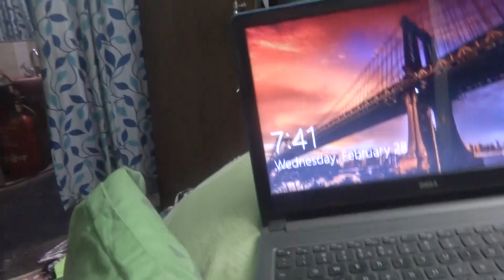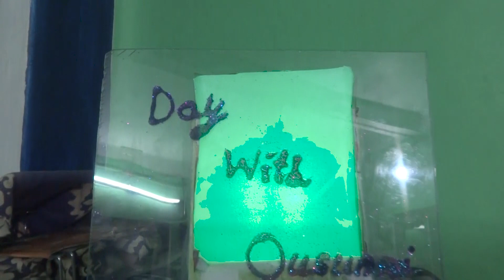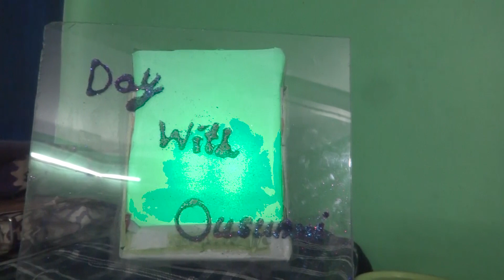My Wednesday Routine | Simple Life Style Vlog | Indian Daily Routine Vlog #110